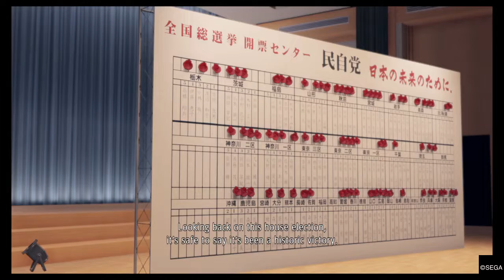Yakuza: Like A Dragon - Ryo Aoki Boss Fight